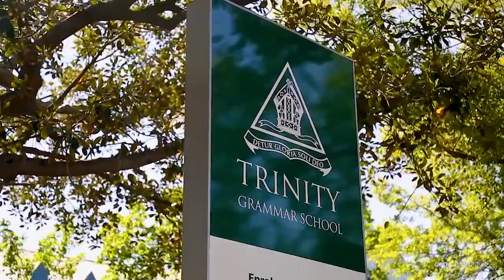Elders Inner West \ Ashfield, 169-171 Victoria Street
169-171 Victoria Street Ashfield NSW

Marketed by:
Elders Inner West
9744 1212